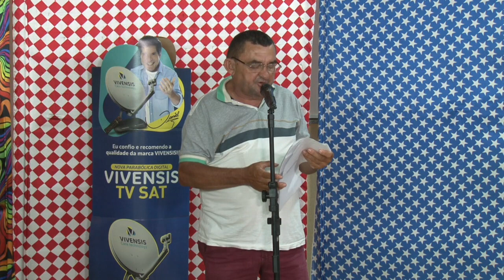LERIADO poema de um cearense simples para dupla Leandro e Leonardo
Programa Leriado vai ao ar todo sábado as 14h na tv Padre Cicero.
Uma bela homenagem para dupla de cantores sertanejo que o Brasil passou a amar(Leandro e Leonardo), feita por um simples vendedor de leite  da cidade de Barbalha(CE).